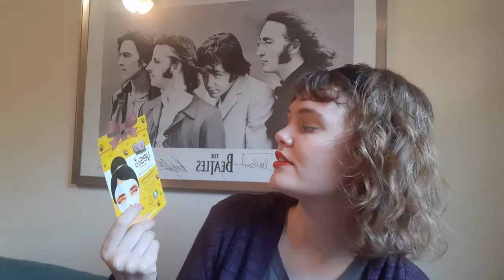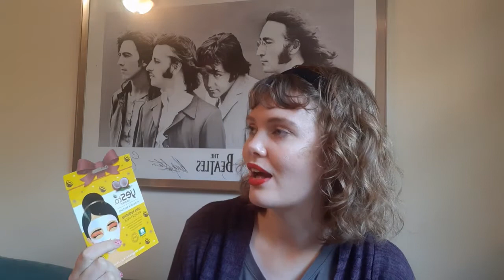An Untitled and Very Quick Panning Project | Introduction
There is so much to do in the next six weeks. Oh my goodness.